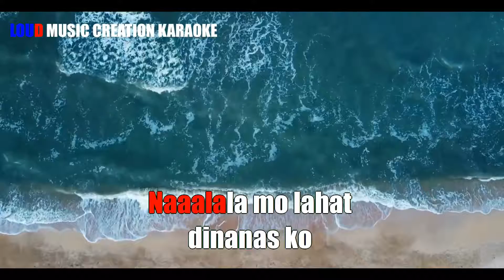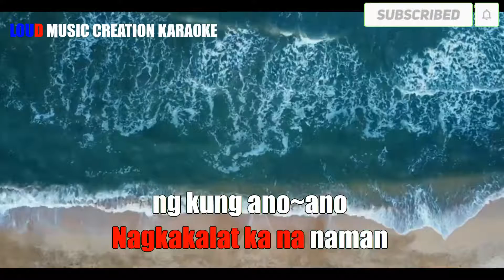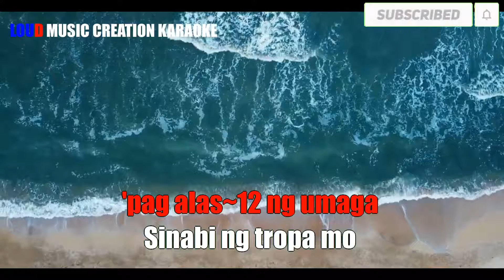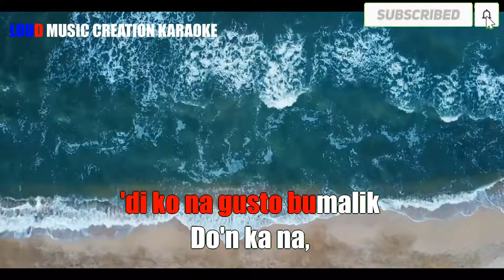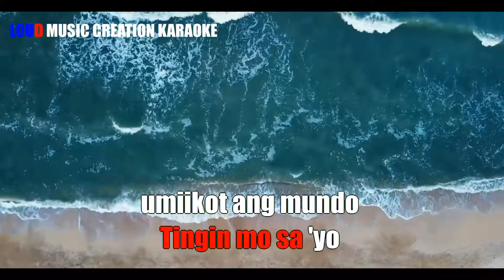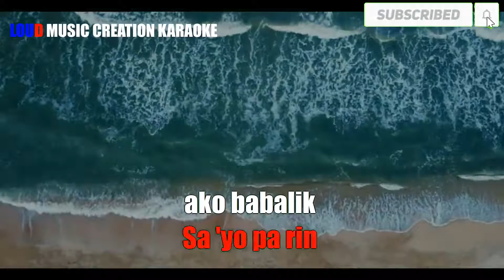Para Sa Mga Ex - KARAOKE | Zack Tabudlo | LYRICS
This is an Instrumental Cover ONLY intended for home entertainment purposes and promotion of my music related services.

You may also comment your request. Will be more than happy to make covers of your favorite songs on YouTube. Thanks.

Title: Para Sa Mga Ex
Artist/s: Zack Tabudlo

LYRICS

Bakit ba kasi nagfi-feeling ka na naman?
Ano ba ang nasa isip?
Malinaw na malinaw na ayoko na sa 'yo
Wala ka na sa aking piling
Iniisip ng iba, mahal pa rin kita
Akala nila, gusto pa rin kita
Pero 'di mo lang alam na nasanay na sila
Naaalala mo lahat dinanas ko no'ng tayo pa?
Alam mo namang gustong-gusto pa kita
Pero pinili mong pumunta sa iba
Ngayon, dito ka nagmamakaawa
Sorry, pero 'di ko na gusto bumalik
Do'n ka na, wala akong balak bumait
Tingin mo sa 'yo umiikot ang mundo
Ayoko na nagmumukhang gago
Magsama kayo, baby, 'di ko na sasagutin
Ang mga tawag mo, akala mo
Sa 'yo pa rin ako babalik
Sabi mo, may bago ka, pero nagte-text 'pag alas-12 ng umaga
Sinabi ng tropa mo na lagi kang nagpapaganda, oh-oh-oh
Akala mo magiging Liza Soberano ka
Tingin mo, ako pa rin Enrique Gil mo, 'di ba?
Ang saya-saya pa nating dalawa no'ng una
Problema lang kasi nagbago ka, 'di ka na kilala
Sorry, pero 'di ko na gusto bumalik ('di ko na gusto bumalik)
Magsama kayo, baby, 'di ko na sasagutin (ayoko na sa 'yo, please lang, baby)
Ang mga tawag mo, akala mo (yeah)